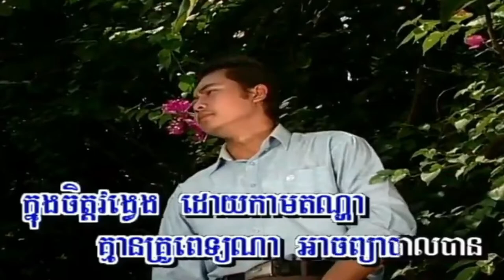គង់មានថ្ងៃស្រីដឹងខ្លួន ច្រៀងដោយ ពៅ ហ៊ុន HD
គង់មានថ្ងៃស្រីដឹងខ្លួន ច្រៀងដោយ ពៅ ហ៊ុន HQVSS¯50.79 សំនៀងដើម ច្រៀងដោយ លោក ស៊ិន​​ ស៊ីសាមុត.